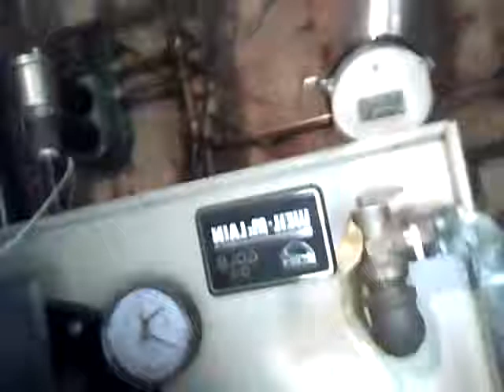zone valves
Boilers and zone valves